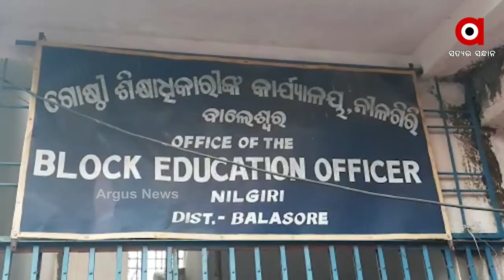ମଧ୍ୟାହ୍ନ ଭୋଜନ ନାଁରେ ଦିଆଯାଉଛି ବିଷ..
ସ୍କୁଲ ପିଲାଙ୍କ ଜୀବନ ସହ ଖେଳ ।  ମଧ୍ୟାହ୍ନ ଭୋଜନ ନାଁରେ ଦିଆଯାଉଛି ବିଷ । ପିଲାଙ୍କୁ ଦିଆଯାଉଥିବା ଚାଉଳରେ ପୋକ ସାଲୁବାଲୁ । ବାଲେଶ୍ଵର ଜିଲ୍ଲା ନୀଳଗିରି ବ୍ଲକ ଜଡିଦା ପଂଚାୟତରୁ ଦେଖିବା ଏହି ରିପୋର୍ଟ..